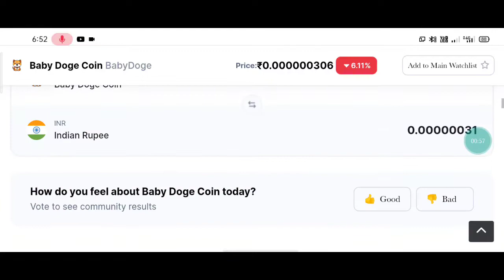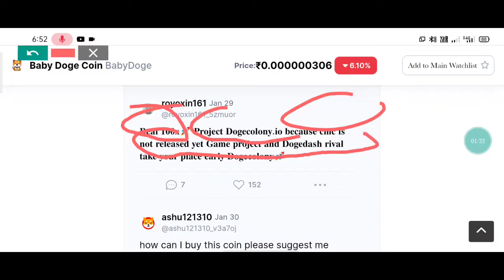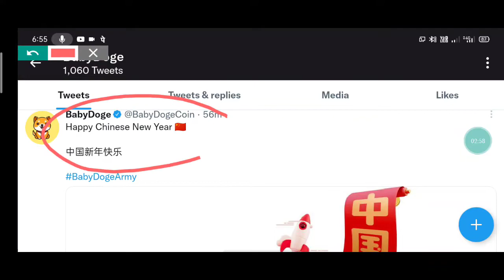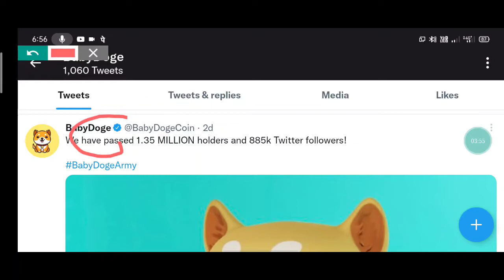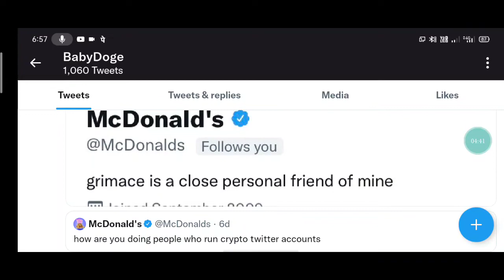🚨BABYDOGE Coin Big Update। BABYDOGE COIN NEWS। BABYDOGE COIN LATEST UPDATE। Babydoge New listings🚨